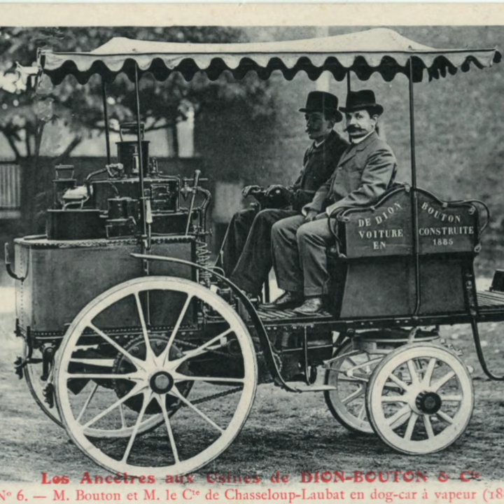38% Of American Cars Were Electric In 1900